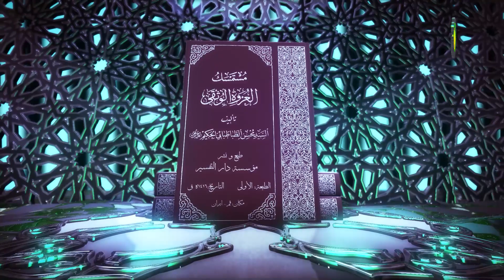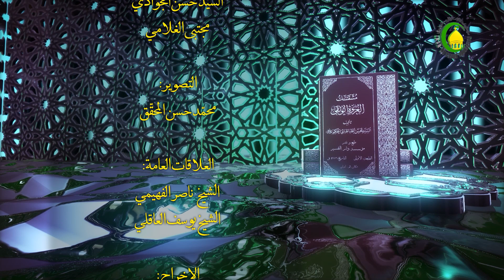47 الاجتهاد و التقليد، المسألة الخامسة عشرة، ثمَّ إنه ...، ص34 - الأستاذ: سماحة السید عماد الحکیم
47   الاجتهاد و التقليد، المسألة الخامسة عشرة، ثمَّ إنه ...، ص34 - الأستاذ: سماحة السید عماد الحکیم